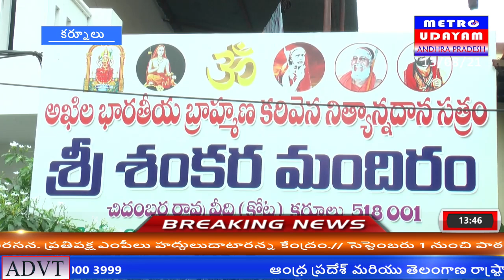కర్నూలు నగరం తుంగభద్ర నది తీరం లో శ్రీ కంచి కామకోటి పీఠం శంకర వేద విద్యాలయం ప్రారంభం...